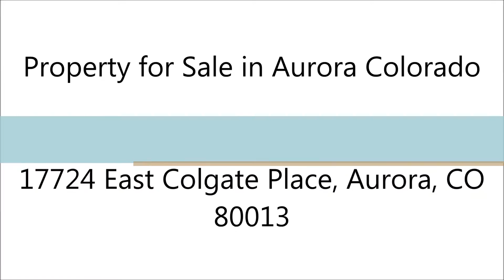Denver Real Estate 17724 East Colgate Place, Aurora, CO 80013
MLS#: 7693004
Address: 17724 East Colgate Place, Aurora, CO 80013
Price: $205,000

Denver Real Estate: Property for Sale in Aurora Colorado

2 bed 1 bath clean home or investment. New gutters and roof. All stainless steel appliances included! Washer & dryer included. Hurry this one won't last! Open house Friday 1/22 from 2pm to 5:30pm & Saturday 1/23 from 11am to 3pm.